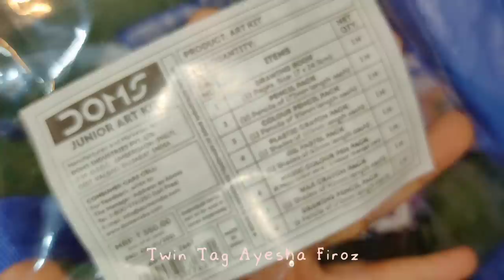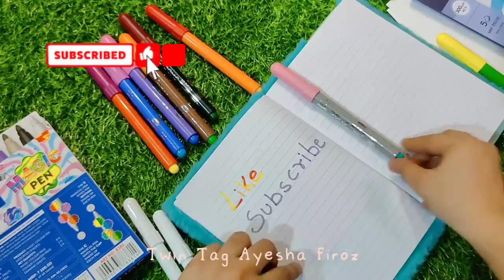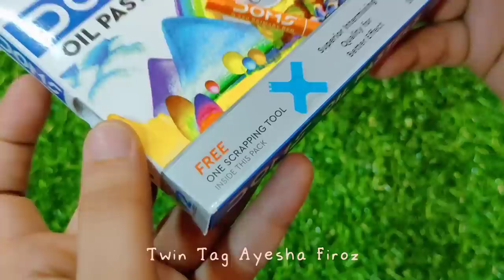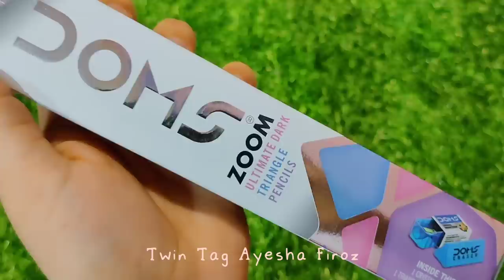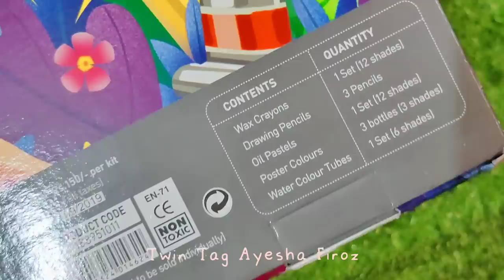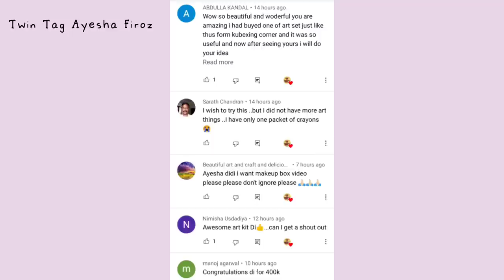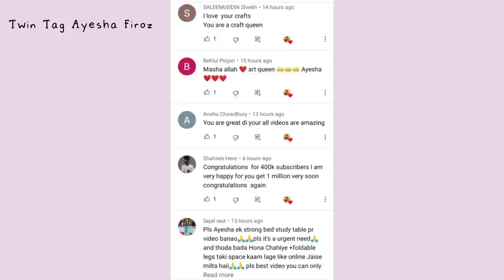Doms Vs Apsara Art Kit!🌈🥳Detailed Review Video 💖Honest Review 💯Doms and Apsara Best Art kit 💝Art Set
Doms Vs Apsara Art Kit!🌈🥳Detailed Review Video 💖Honest Review 💯Doms and Apsara Best Art kit 💝Art Set. Twin Tag art and craft, DIY Craft, DIY Paper craft!💡💕🎉❤️👍Twin Tag Ayesha Firoz ®